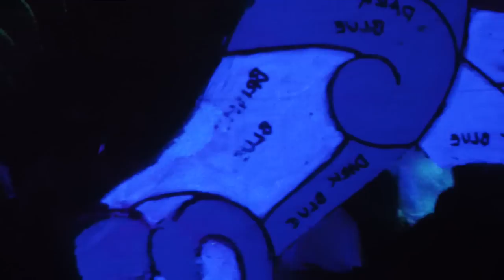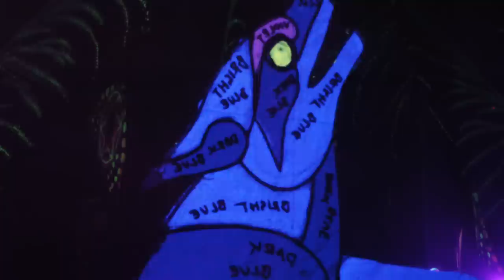Klartraum (Nadja Lind & Helmut Ebritsch) @ Ballroom, Oslo 21-12-2012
KLARTRAUM (Lucidflow, Soma Rec., Darkroom Dubs, Ministry of Sound, Absurd Rec., and many more)

Klartraum is German for the stage of lucid dream, when you become aware that you are dreaming and are able to manipulate your surroundings.
Driving deep into the subconscious, their music envelopes and surrounds its listeners creating a world in which just like a dream, things are never as they seem. With an aquatic fluidity and warm, wave like pulses, their music gently lulls you into this trance like state, allowing accepted structures to become contorted and morph into something entirely new.
Klartraum happens when Helmut Ebritsch (Hatikvah, Soma Records, Morris Audio, Baalsaal) and Nadja Lind (Darkroom Dubs, Soma Records, Gastspiel)'ve come together to explore their musical urges. Both as a studio double duo and burgeoning live act they are bringing an entirely unique edge to their performances and output by taking their flowing techno to a deeper, spiritual level.
Since finding each other in 2006 through a producer website the Berlin based pair have stamped their unique mark on electronic music, finding favour with some of the world's top DJs. On the dance floor this translates to epic live shows where the pair's energy and connection brings them closer to the crowd, inviting dancers into their world.
In the studio they free their subconscious through harnessing the immense wealth of knowledge to found in spiritual teachings. The creative processes start with a Ho'oponopono cleansing and Eft Session then with their equipment Midi-synced their sound is crafted through lightening quick jam sessions. The fluidity of their tracks reflects this process where two minds and bodies let their musical ideas evolve and merge together, constantly refining and pushing their own boundaries during this intuitive process.
Nadja's intensely chaotic energy is bound by a natural continuity and progression in her work, resulting in tracks that tease and twist, leading the listener blindfolded through lush instrumentals and challenging soundscapes. This is regimented by Helmut's skills developed through 20 years in the production game. These natural traits are often blurred as the pair grow as individuals with the teachings learnt through the universal language of music.
The highly personal approach is an organic process that allows tracks to grow naturally both in the studio and when it is shared with the floor. The tracks bump and groove with an assertive hypnotism, with strange understated sounds making perfect sense in Klartraum's cohesive musical environment.
Naming tracks after psychological patterns (Ignorance, Dissociation, Fantasy Bond, Pain Relief), spiritual experiences (All Dimensions, Inner Sky, Beyond Illusion, I Don't Know) and threading the voices of spiritual teachers and Zen masters through their work, Klartraum seek to bring the compelling wisdom and courage of people like Rudiger and Anette Nehberg, Steven Wolinsky, Marc Gafni, Ken Wilber to wider audiences through their art. The duo are truly adding another level of expression to electronic music.